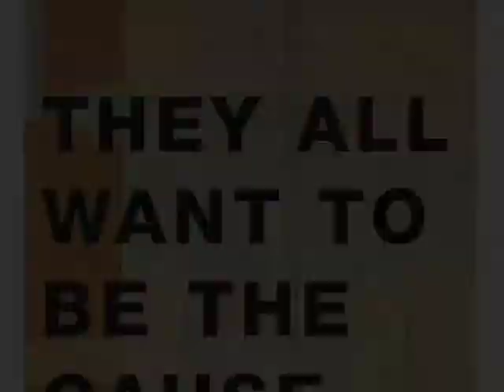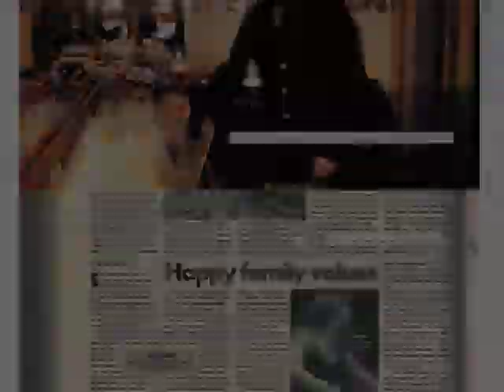BSS book signing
Members of Broken Social Scene sign copies of "This Book is Broken: A Broken Social Scene Story" by Stuart Berman. (Published by House of Anansi Press, 2009)